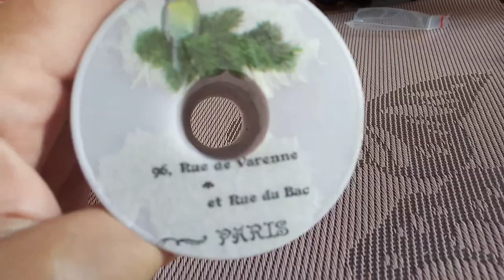👁‍🗨Крым 2021 Черноморское .Пропущенное видео